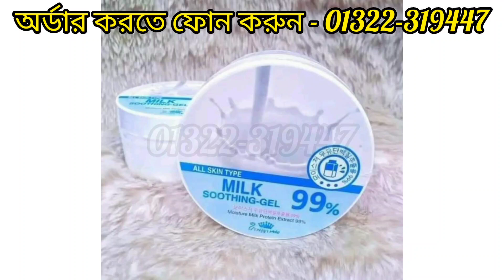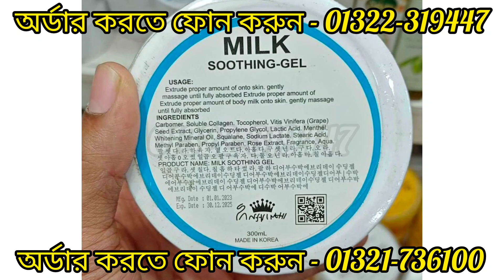#Milk 99% White Soothing Gel,Review,Price,How to use##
Milk 99% White Soothing Gel